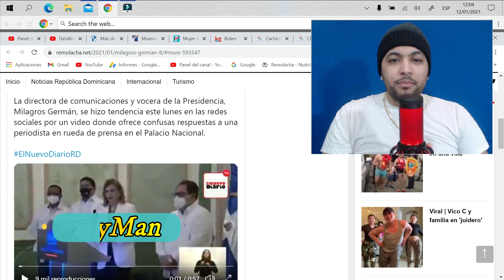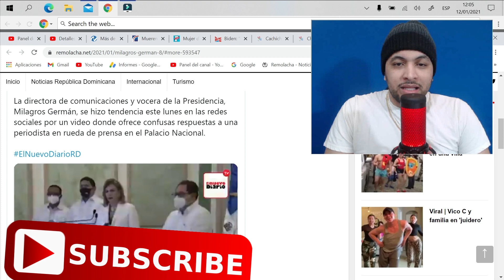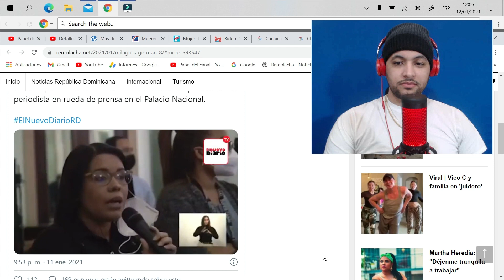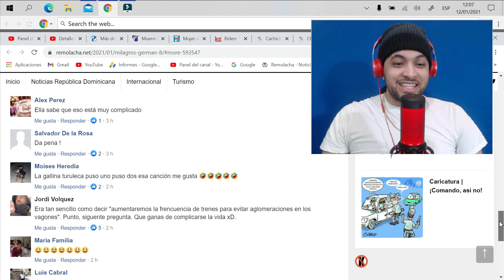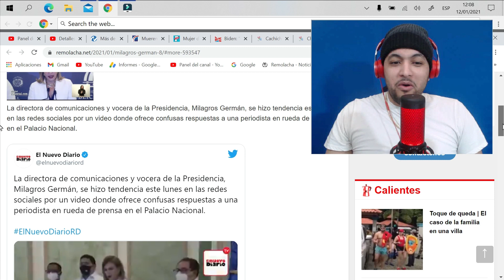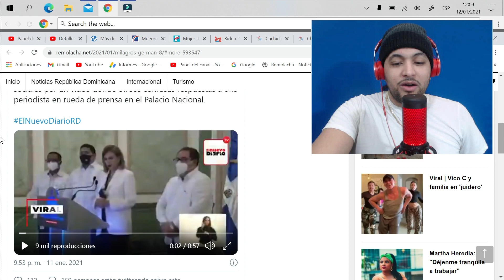A MILAGROS GERMAN LA CRITICAN por el "TRABALENGUAS" en RUEDA DE PRENSA